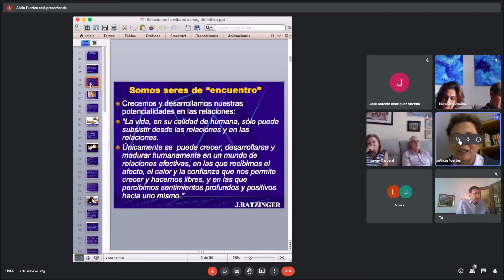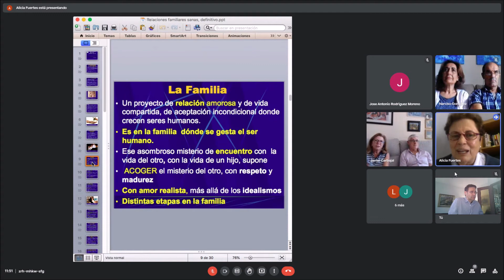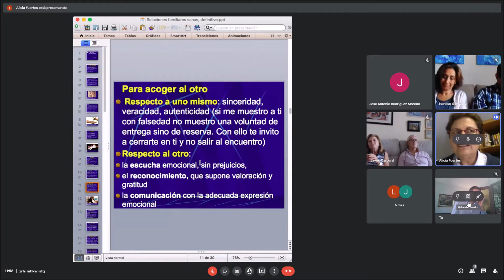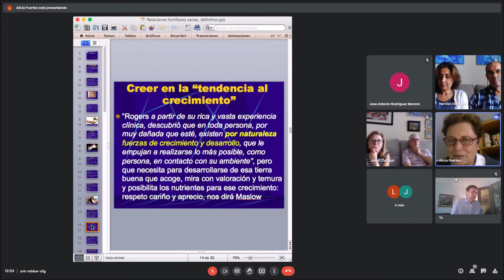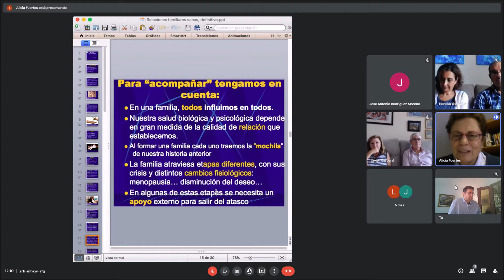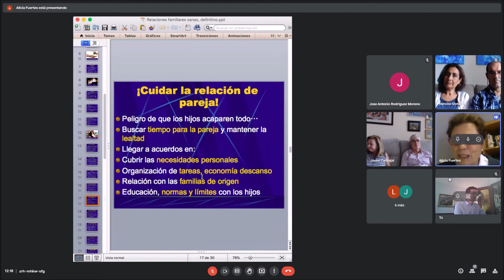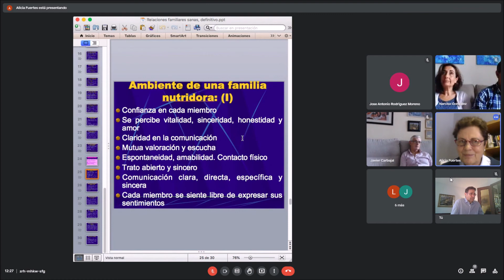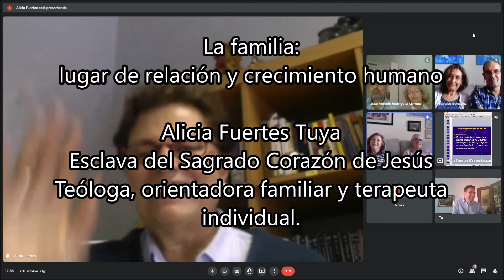La familia lugar de relación y crecimiento humano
Esta sesión de formación tiene lugar el 25 de septiembre de 2021 específicamente para el grupo de familias y acompañantes de CRISMHOM. En ella Alicia Fuertes nos habla de la familia como lugar de relación y crecimiento humano. La charla recoge los elementos necesarios para el crecimiento de la persona humana en el ámbito de la familia. Muestra cómo ola familia es el lugar donde se desarrollan los seres humanos, los aspectos importantes a tener en cuenta cara al acompañamiento de familias, el cuidado de la pareja y las características del buen o mal funcionamiento dentro de una familia. Aunque esta charla está orientada a acompañantes, introduce elementos generales y fundamentales para reflexión de cualquier persona.

Alicia Fuertes, aparte de ser una persona entrañable, pertenece a la congregación de las Esclavas del Sagrado Corazón de Jesús y es licenciada en ciencias Químicas por la Universidad Complutense, diplomada en Teología por la Universidad de Deusto, Orientadora Familiar por la Universidad Pontificia de Salamanca y Terapeuta Individual y Familiar por la Universidad Pontificia Comillas. Su trabajo profesional en los últimos 20 años se ha centrado en el apoyo a las relaciones personales y familiares como directora y cofundadora del Centro de Orientación y Terapia familiar DEFAMILIA